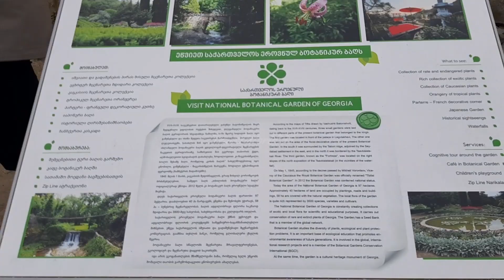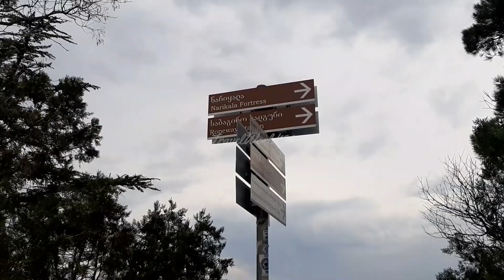Mother of a Georgian(Kartlis Deda), National Botanical Garden of Georgia 🇬🇪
The statue was erected on the top of Sololaki hill in 1958, the year Tbilisi celebrated its 1500th anniversary. Prominent Georgian sculptor Elguja Amashukeli designed the twenty-metre aluminium figure of a woman in Georgian national dress. She symbolizes the Georgian national character: in her left hand she holds a bowl of wine to greet those who come as friends, and in her right hand is a sword for those who come as enemies.

The National Botanical Garden of Georgia

The National Botanical Garden of Georgia (Georgian: საქართველოს ეროვნული ბოტანიკური ბაღი), formerly the Tbilisi Botanical Garden (თბილისის ბოტანიკური ბაღი), is located in Tbilisi, capital of Georgia, and lie in the Tsavkisis-Tskali Gorge on the southern foothills of the Sololaki Range (a spur of the Trialeti Range). It occupies the area of 161 hectares and possesses a collection of over 4,500 taxonomic groups.
Its history spans more than three centuries. It was first described, in 1671, by the French traveler Jean Chardin as royal gardens which might have been founded at least in 1625 and were variably referred to as "fortress gardens" or "Seidabad gardens" later in history. The gardens appear in the records by Joseph Pitton de Tournefort (1701) and on the Tbilisi map composed by Prince Vakhushti (1735). Pillaged in the Persian invasion of 1795, the garden was revived in the early 19th century and officially established as the Tiflis Botanical Garden in 1845.
From 1888 on, when a floristics center was set up, Yuri Voronov and several other notable scholars have worked for the Garden. Between 1896 and 1904, the Garden was expanded further westward. Between 1932 and 1958, the territory around the former Muslim cemetery was included in the botanical garden. Several graves have survived, however, including that of the prominent Azerbaijanian writer Mirza Fatali Akhundov (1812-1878). The central entrance to the Garden is located at the foothills of the Narikala Fortress. The other, cut through the rock as a long tunnel in 1909-14, had been functional until the mid-2000s when the tunnel was converted into Georgia’s largest nightclub "Gvirabi".